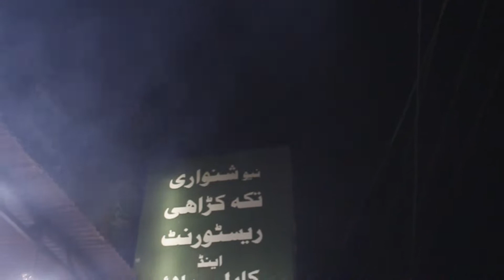10 FEB 2020 (Birth Day BOY} :)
its my birth day party time
its a little party which we enjoy a lot spacially khurrum realy enjoy this party
i know it little not little be late its too late against the date
but there is so many issue one of major one is to edit